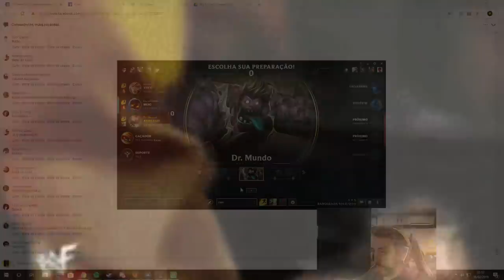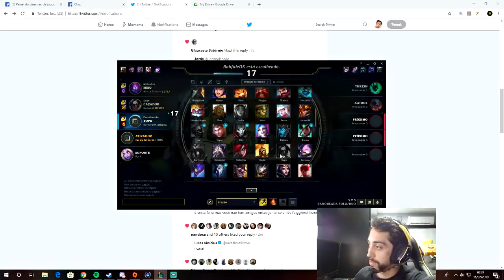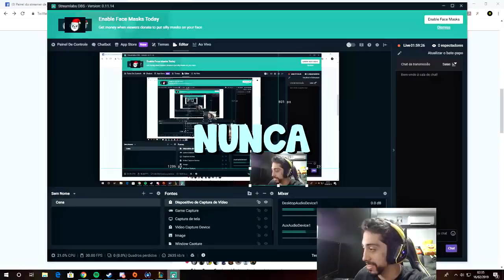QUEM PRECISA DE META?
fala no meu ouvidinho fala